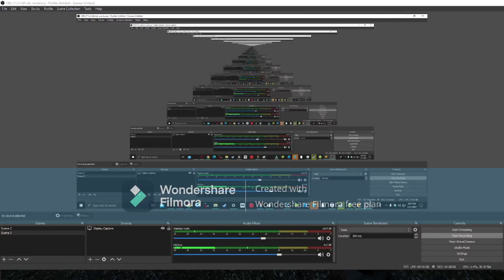BLAK MESA EAST EXPLAID!!